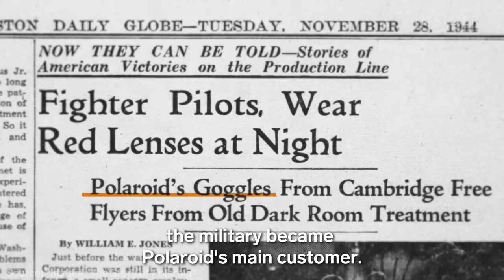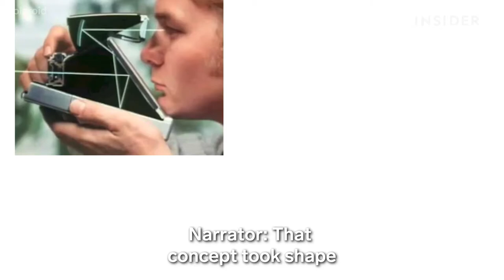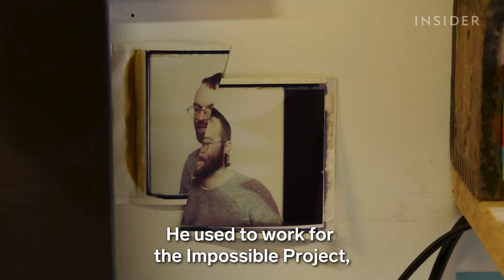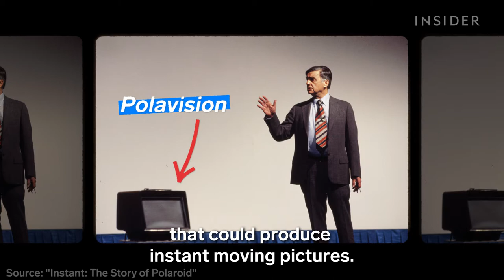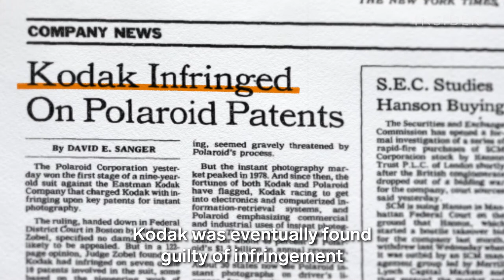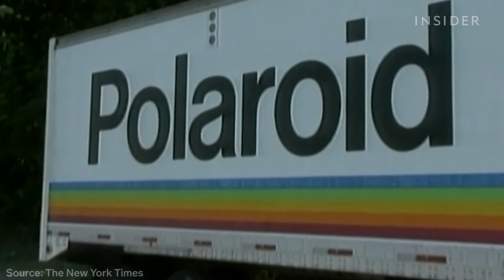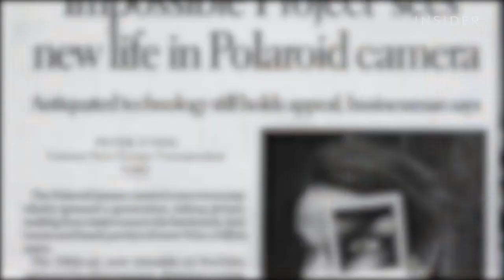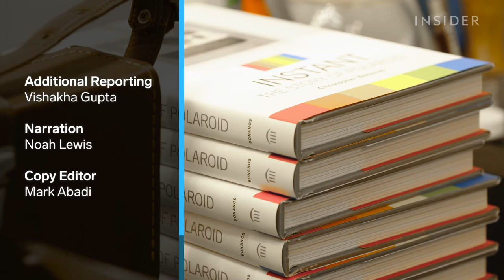How Polaroid Went From Celebrity Favorite To Bankruptcy | Rise And Fall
Polaroid was a photographic giant, at one point controlling two-thirds of the instant camera market in the US. As the digital revolution took over, Polaroid was left exposed, and forced to shut down production in 2008. But the company has found new life thanks to the Impossible Project, by bringing Polaroid’s technology into the digital world.